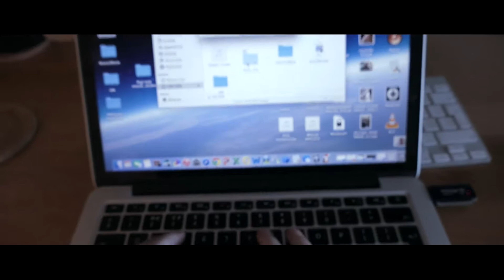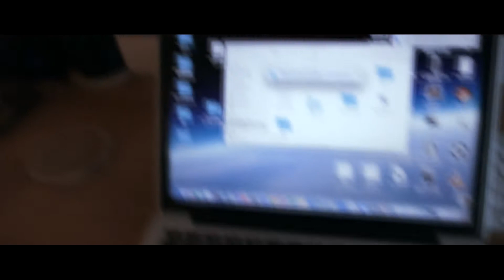EXTRACTION - Short Film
A hostile spy has extracted vital intelligence from a private organisations server base. After he is discovered, a guard chases him down to get the intelligence back.